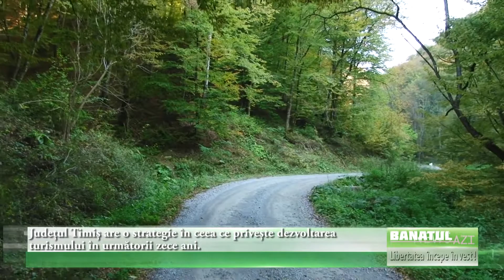Timișul are de azi, o strategie turistică pentru următorii zece ani!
Județul Timiș nu se află nici pe malul mării, nici într-o zonă total muntoasă, dar are un potențioal ridicat de atractie turistică. Dar aceasta este doar potențială. În realitate, turiștii, ce nu sunt deloc în număr mic, ce vin la noi în vizită se află în situația de a nu știi ce și unde se poate vizita. Toate atracțiile de interes turistic ar trebui să facă parte dintr-un plan coerent și concordat de punere alături a tot ce poate stârni interesul unui drumeț. Acesta ar trebui să știe de la el de acasă, înainte de a pleca, ce atracții îi sunt oferite de județul nostru și chiar și de zonele învecinate.

În același timp și toți cei ce trudesc într-un fel sau altul la satisfacerea călătorului ar trebui să conlucreze mult mai apropiat și mai strâns la coordonarea ofertelor lor. Cei din hoteluri, ori din restaurante ar putea da explicații la unele locuri de interes din apropierea lor. Agențiile de turism ar putea colabora cu operatorii de transport. Chiar și cabinetele medicale ce sunt tot mai vizitate de turiști pot oferi mult mai mult decât îngrijirea sănătății.

Conducerea Consiliului Județean Timiș și a Asociația pentru Promovarea și Dezvoltarea Turismului (APDT) în județul Timiș au realizat că este nevoie de o strategie comună cu previziune pe mai mult timp în avans, pentru a putea coordona și dezvolta armonios toate componentele ce țin de turism la noi în zonă.

În Sala Revoluție din cadrul Palatului Administrativ a avut loc lansarea oficială a acestui act atât de important, ce este așa numita Strategie sectorială de dezvoltare turistică a județului Timiș 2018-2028.
Așa cum este bine la astfel de documente, ce se adresează și pentru viitorime, pentru o vreme în avans, această strategie face o proiecție a nevoilor turismului pentru zece ani în avans.